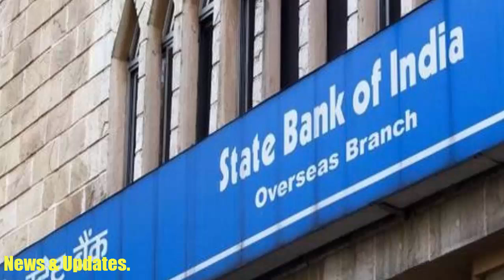बड़ी खबर : Whatsapp का बड़ा फैसला, जरूर देखे...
Whatsapp ने चुनाव आयोग से किया फेक न्यूज पर लगाम का वादा, BJP कांग्रेस नेताओं से की मुलाकात...

Senior officials associated with US officials of Whatsapp and Indian operations, have met the Election Commission to rein in the Fake News.
Apart from this, these officials have also met BJP and Congress leaders. Because Lok Sabha elections are due in India next year, in such a way, WhatsApp says that they are trying to stop misuse of their platform. According to the information, the WhatsAppAppe officials have told the Election Commission that, like Facebook, they will filter out the 'objectionable content' before the assembly elections, which will be held later this year.
Also, for information, let us know that this messaging service owner is a Facebook user. He said that he would use the Fake News Verification model in India. He used it recently in the Mexican general election. One knowledge of Whatsapp case told that the team that was meeting with the Election Commission, Congress and BJP, apart from the researchers, was the executing officer with public policy, customer operations and business development.
This India-based WhatsApp company, which is present in India, will also be meeting representatives of big Indian banks who make it a partner in its Peer to Peer Digital Payments Solution. Commission and Whatsapp officials told that during the assembly elections to be held in the end of 2018, the lessons learned from the efforts of monitoring will be used during the 2019 Lok Sabha elections.

HJ NEWS !!